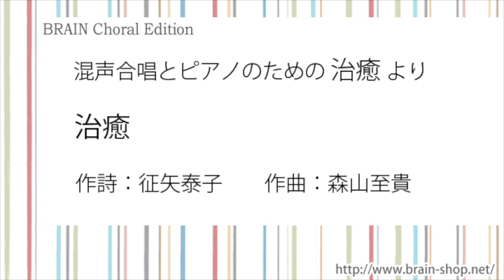混声合唱とピアノのための 治癒 より 治癒 作曲：森山至貴 CHMS-G011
混声合唱とピアノのための 治癒／征矢泰子（詩）森山至貴（曲）

演　奏：Coro Ponte
指　揮：吉田 宏
ピアノ：岩本 果子
日　時：2019年8月24日 「森山至貴 個展 Vol.0 」
場　所：浦安音楽ホール コンサートホール
録　音：三好直樹（音響工房 風[Uta]）

CHMS-G011
Time:5:30

商品の詳細はこちら！(Please visit the link below for further details.)

　『混声合唱とピアノのための治癒』は、いずれもアクロバティックに展開する、難易度の高い三つの作品からなる連作です。三曲すべてが千葉県立船橋高等学校合唱部のNHK全国学校音楽コンクールおよび全日本合唱コンクールの自由曲として作曲されたため、いずれの曲も詩句の省略なしに短縮版で演奏ができます（省略可能な箇所は下記の各曲解説内に記載）。演奏に際しては、曲数、曲順、(指定の箇所にかぎりますが)省略などを自由に選択していただいてかまいません。指揮者や合唱団ごとの「編集力」を存分に発揮して演奏してください。

「治癒」
　征矢泰子さんの詩に出会った時の鮮烈な驚きをそのまま音に封じ込めようと、ピアノのリズムパターンや、アカペラ部分の和声についてそれまでの自分になかった新しい書法を開拓しながら書き進めました。さまざまな曲調の間を縫って音楽は進みますが、終盤のアカペラ部分以降は、ピアノの力を借りて一直線に疾走感をもってラストまで駆け抜けます。